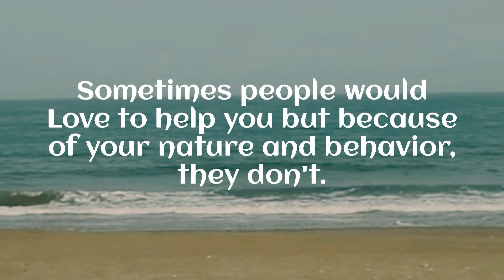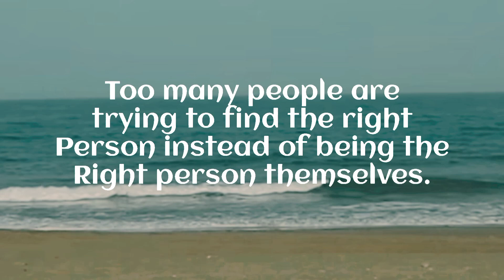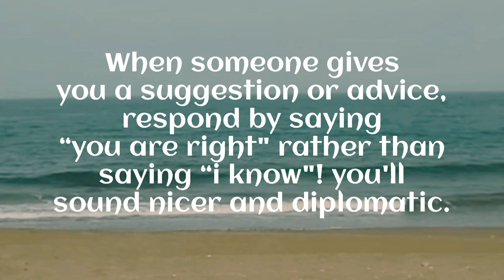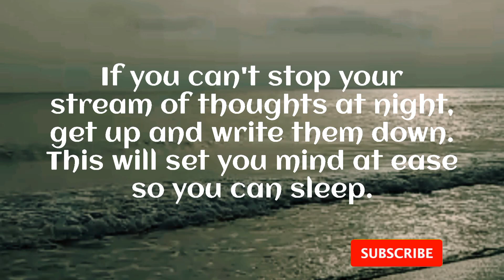Weird Psychology facts about human behavior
Weird Psychology facts about human behavior | interesting psychology facts

Psychology facts

ACCORDING TO PSYCHOLOGY, IF YOU DON'T SHARE YOUR PROBLEM WITH ANY ONE...?

This video presents interesting psychological information and insights about human behavior and mental processes. The video covers a range of topics related to psychology, including the impact of social influence, the power of the unconscious mind, and the way that emotions and cognitive biases can affect our decision-making. The video includes expert interviews, visual aids, and real-life examples to help viewers better understand the complex workings of the human mind. Whether you're new to psychology or a seasoned expert, this video is sure to provide valuable insights and information that will deepen your understanding of the complexities of human behavior.